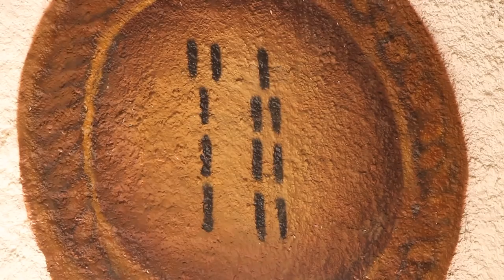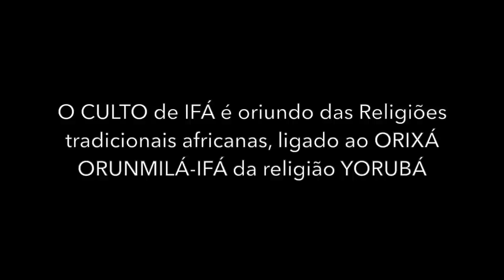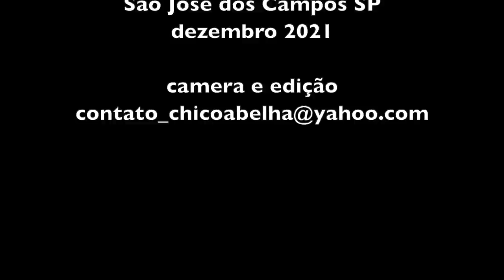SEGUIDORES DE IFÁ - CELSO VASCONCELOS CHAGAS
Entrevista realizada no templo Ijô Ifá Opá Adimulá em São José dos Campos SP, durante o Festival de Ifá em dezembro de 2021.
Ainda estou editando outros vídeos com entrevistas que estarão relacionados aqui abaixo logo que forem postados.

Já existe uma playlist com vídeos em que entrevistei o Arabá de Ogsobo quando de sua visita ao Brasil em fevereiro de 2016, no mesmo templo em São José dos Campos e também alguns seguidores de Ifá.